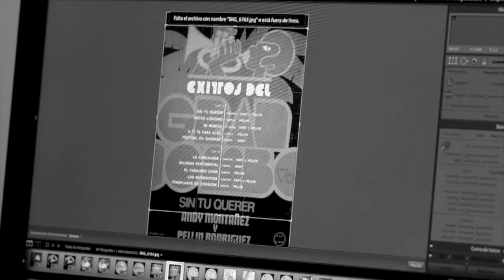El Marchante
El Marchante es un proyecto de investigación, recopilación y difusión de música hecha en Latinoamérica.